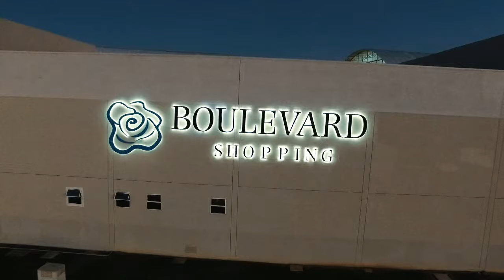Barriga da Mamãe - Moda Gestante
Aqui na Barriga da Mamãe, além de você encontrar roupas para o dia a dia, você encontra roupas festas e para ensaio fotográfico de gestante.

Conheça nossa Loja no Boulevard Shopping, localizado na Entrada A, Olivia Flores, 2500. Vitória da Conquista - Bahia.